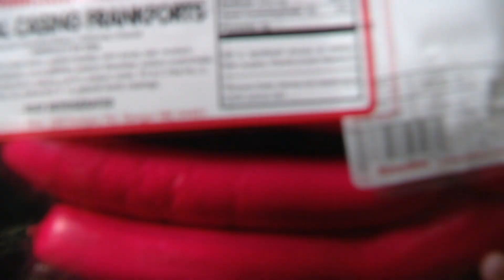Maine Things To Do | Blueberry Festival, Red Hot Dog Fest, Vintage Race Cars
Looking for something to do this week? There are plenty of events happening around our state the week of Aug. 8 - Aug. 14.